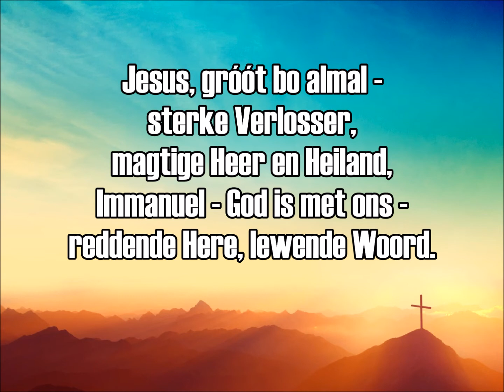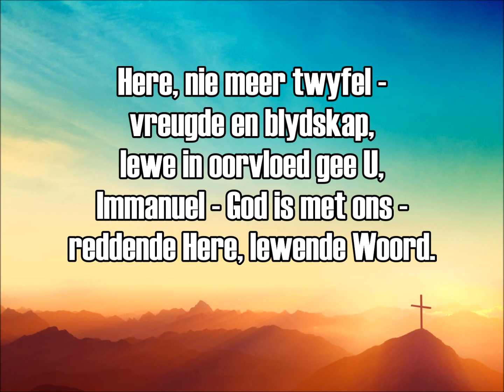LB 177 Jesus, groot bo almal